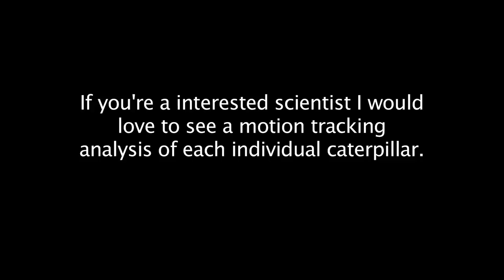Gregarious Caterpillar Locomotion - Raw Video for analysis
⇊ Click to Expand!
While in the Rainforest we discovered a "Caterpillar Turbo Mode" How much faster can a group of caterpillars travel than an individual caterpillar on the same course?

Thanks to Rainforest Expeditions for inviting me down, if you'd like to go down to the Amazon Rainforest and see all of this for yourself check them out
Phil Torres is the Conservation Biologist in the video who was wise enough to bring his books to the middle of the jungle!  You can tweet Phil

The music is an original work by Gordon McGladdery of A Shell in the Pit, who went to Peru with me.
Gordon had to pay for his flight down to Peru and hasn't made his money back yet.

If you REALLY liked it, feel free to pitch a few dollars towards their college fund by clicking here:

Warm Regards,

Destin